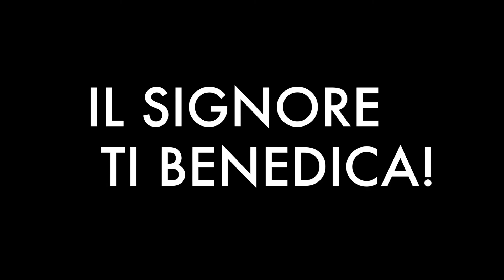Con Te nel cuore - Video Ufficiale della Comunità Gesù Risorto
Canto "Con Te nel cuore" - Comunità Gesù Risorto -
Canti CD 10 - "Alla Sua Maestà" - Video Ufficiale della Comunità Gesù Risorto -
Per informazioni o acquisti scrivere a:
Associazione Gesù Risorto -- Via Servilio Isarnico 16/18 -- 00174 Roma
oppure a: